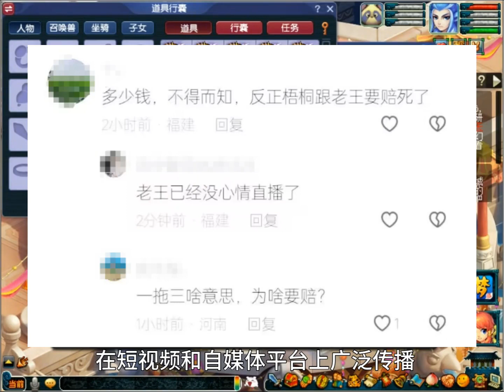梦幻西游：梧桐新出第一孤品，却身陷一拖三风波，到底是否属实？